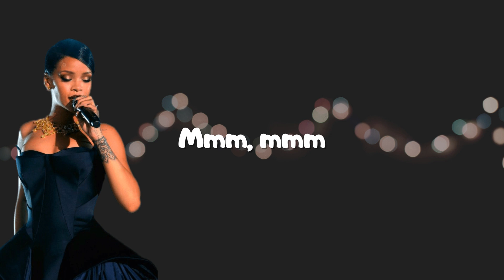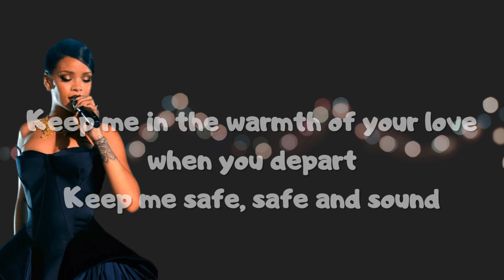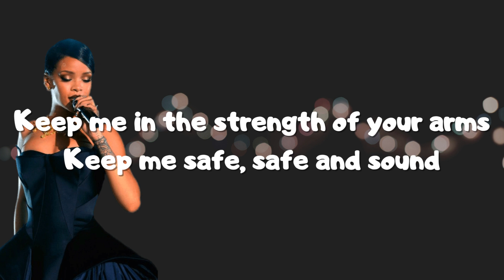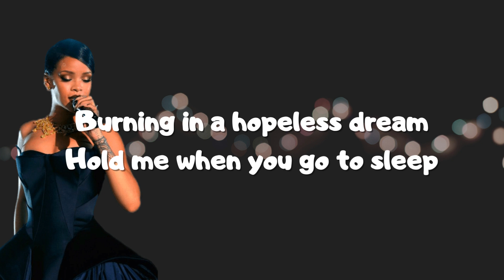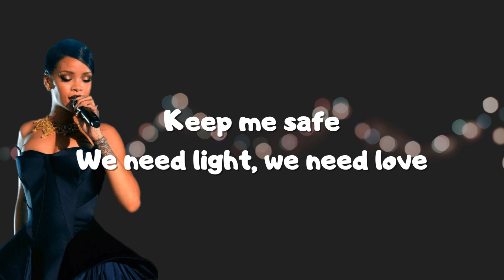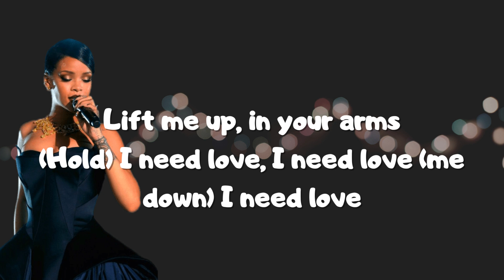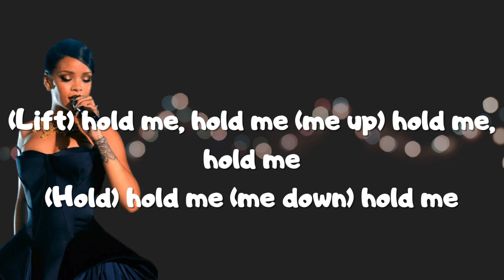Rihanna - Lift Me Up (lyrics)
Mm, mm
Mm, mm
Keep me in the warmth of your love when you depart
Keep me safe, safe and sound
Lift (lift) me up
(Hold) I need love, I need love (me down) I need love
(Keep) hold me (me close) hold me
(Safe) hold me, hold me (and sound) hold me, hold me
(Lift) hold me, hold me (me up) hold me, hold me
(Hold) hold me (me down) hold me